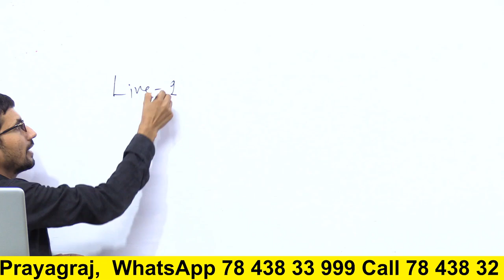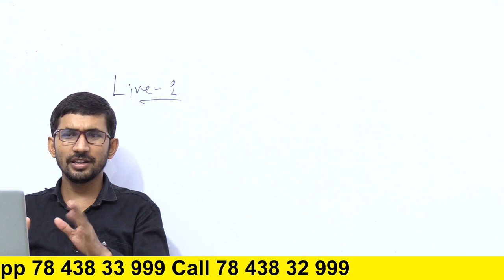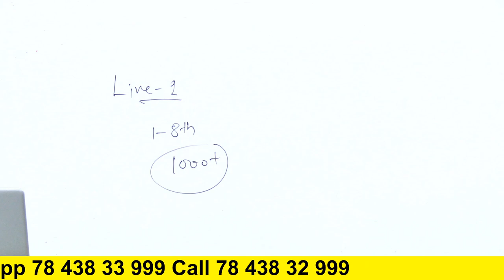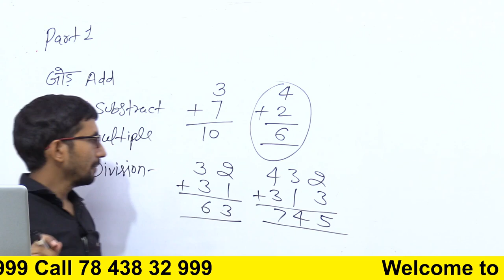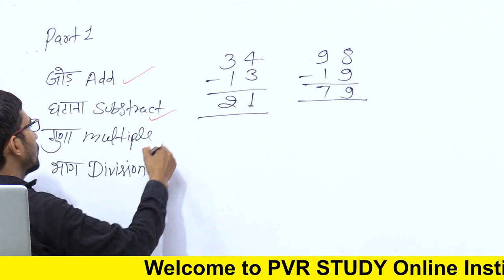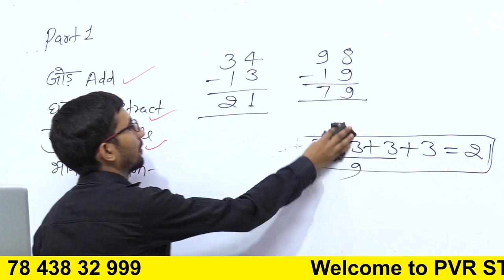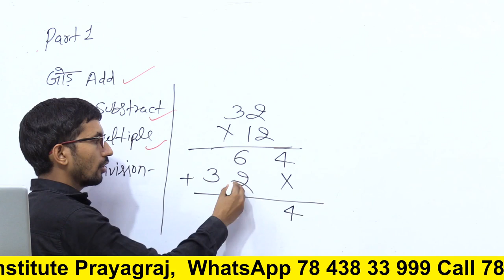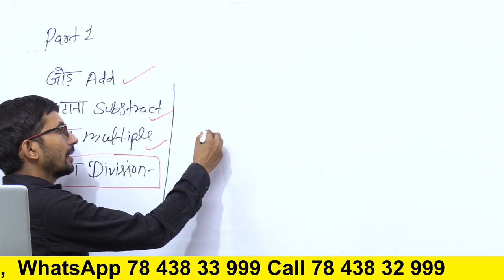Zero Level Maths | basic mathematics in Hindi | Part 1 | How to learn Maths in Hindi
pvrstudy,rajkumar,rajkumarsir,raj,basic maths,zero level math,zero level se ganit